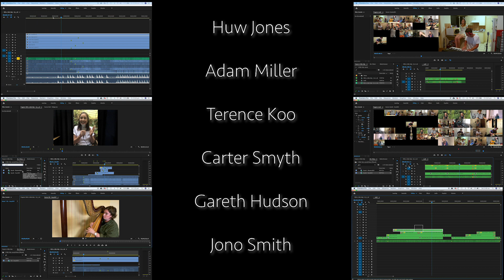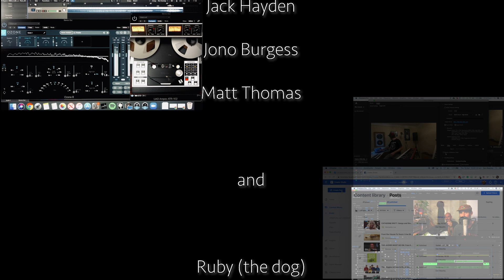"With A Little Help From My Friends" [The Beatles cover] // Performed by GLOVERS LANE (and friends)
Produced/Mixed: Matt Cross
Video Editing: Josh Holliday of Holliday Music
Audio Mastering: Jack Tuckerman

Featuring:
Woodie McClean - Vocals
Jack Hayden - Ukulele
Jono Burgess- Bass Guitar
Matt Thomas - Drums
Matt Cross - Piano
Andy McClean- Harmonica
Bodie- Tambourine
Jim Chapman- Djembe
Sue Carson- Vocals
Gabe Argiris- Shaker
Courtney Thomas- Vocals
Beth Peach-Robinson- Vocals
Jamie Razon - Vocals
Billy Black- Vocals
Steph Thompson - Vocals
Julian Grant- Acoustic Guitar
Ben McCann- Electric Guitar
Huw Jones - Samples/Beats
Adam Miller- Electric Guitar
Terence Koo - Piano
Carter Smyth - Organ/Vocals
Gareth Hudson- Rhodes/Vocals
Jono Smith - Fiddle
Alex Cosato- Vocals
Gillian Redmond - Harp
Ben Pittman- Bass Guitar
Ellen Macdonald - Vocals
Liv Gritten- Vocals
Komiti Levai - Vocals
Dan Beazley - Vocals